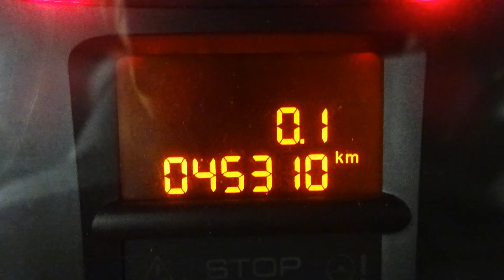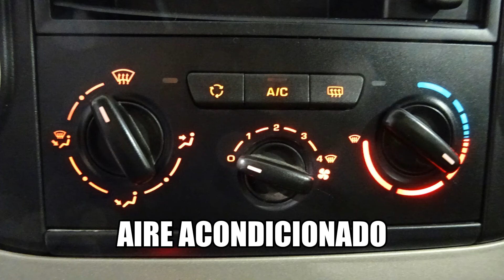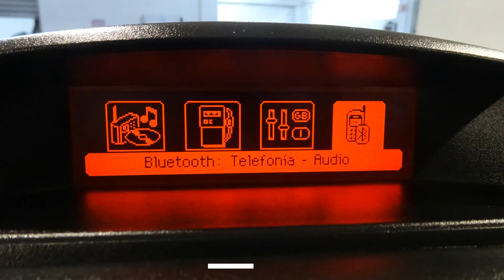BERLINGO LIVE EDITION 1 6 HDI 90CV 45108KM BLANCO